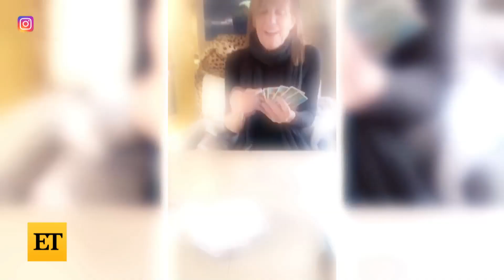Kim Kardashian's Daughter North West ROCKS Dad Kanye's HAND-ME-DOWN!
Kim Kardashian and her daughter North West were seen in Paris on Tuesday during Paris Haute Couture Fashion Week, where North was spotted rocking her dad, Kanye West’s jacket.